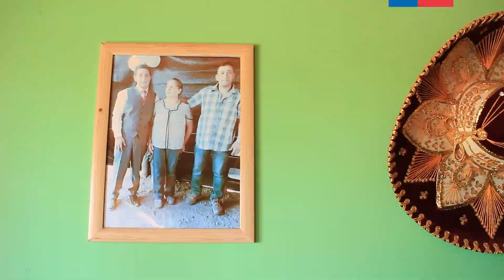Testimonio Donación de Órganos #2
Juan Carlos Castro es una de las tantas personas que fueron trasplantadas de órganos en el 2020. Gracias a esa donación el ha podido continuar estando junto a su familia y realizar lo que más le gusta, trabajar la tierra. Sé donante de órganos y salva vidas.